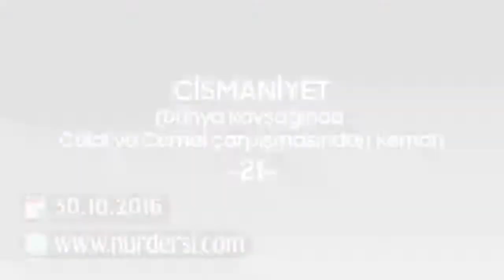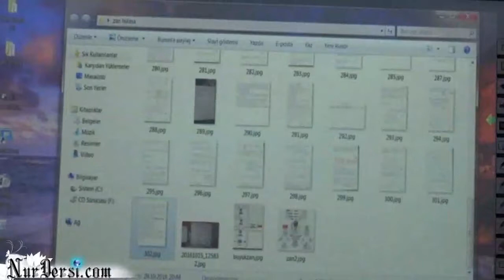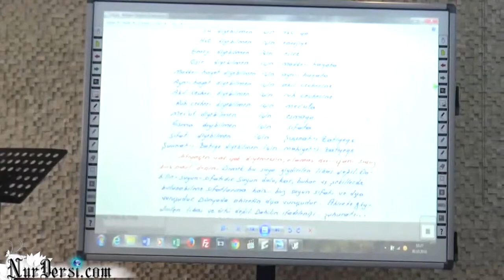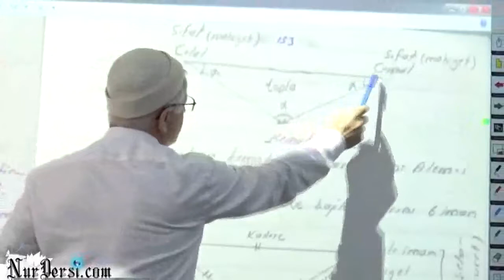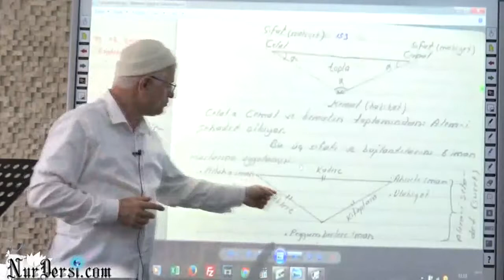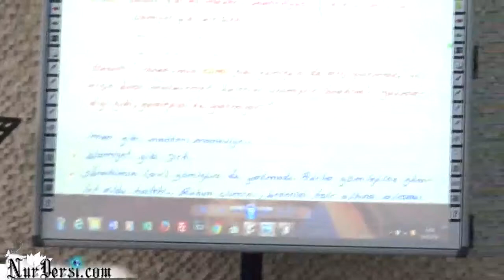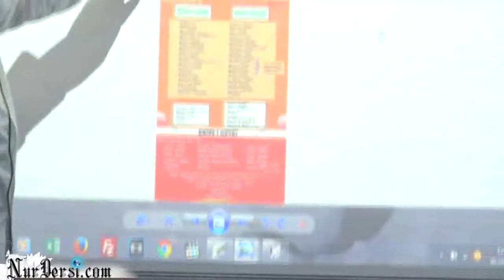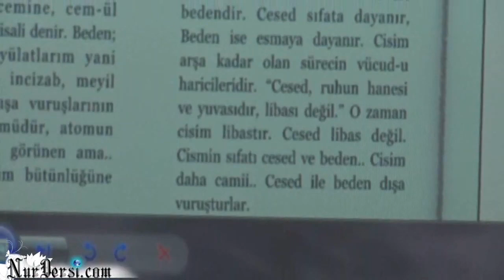Cismaniyet-21 (Dünya Kavşağında Celal ve Cemal Çarpışmasından Kemal)